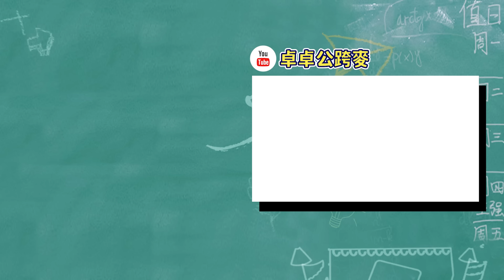【百香果日記】EP13.一家三口拍全家福ft.沐比攝影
在月在中心調養身體時，最期待的就是拍攝寶寶寫真，因為從出生到成年，在月中的那一個月是他飛速成長的第一階段，一下子就會長成不同模樣，當然得好好紀錄下來。

這次超感謝沐比攝影超專業團隊，攝影、燈光跟安撫師根本無敵三角艦隊，百香果當天也相當配合～

如果有人問我寶寶寫真值不值得？
推！手推、腿推！